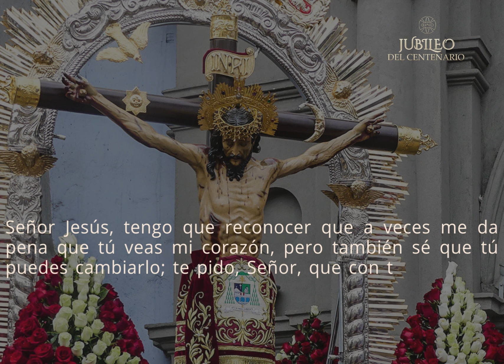DIALOGO CON CRISTO 09 DE FEBRERO 2022